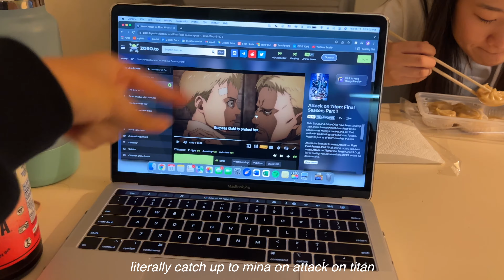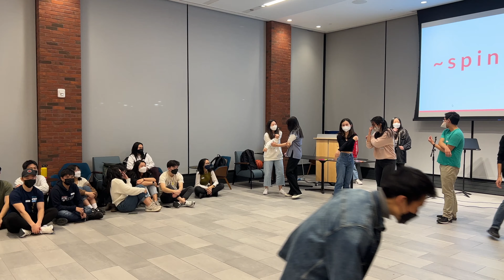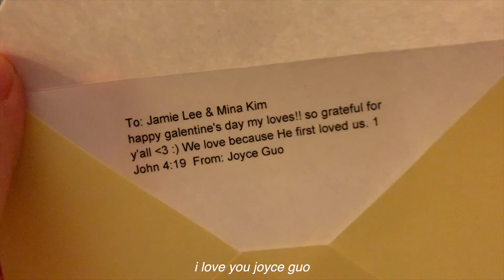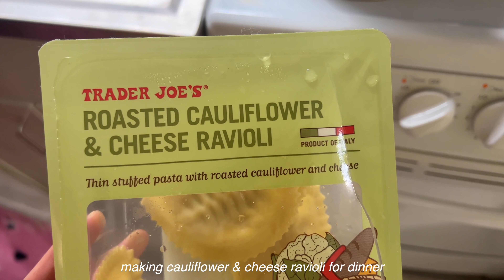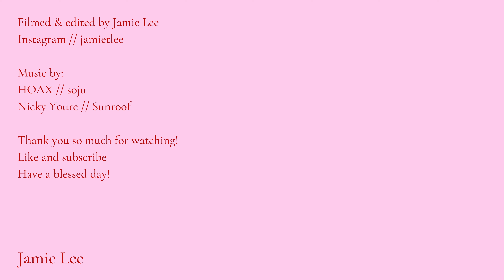week in my life at upenn | valentine’s day, learning to cook and bake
HAPPY BELATED GALENTINE’S DAY!!! I HOPE YOU ENJOY AND THANKS FOR STOPPING BY!

p.s. thank you for our frienship and love friends!! to many more galentine’s and fralentine’s days in the future 🤍

FRIENDS:
MINA